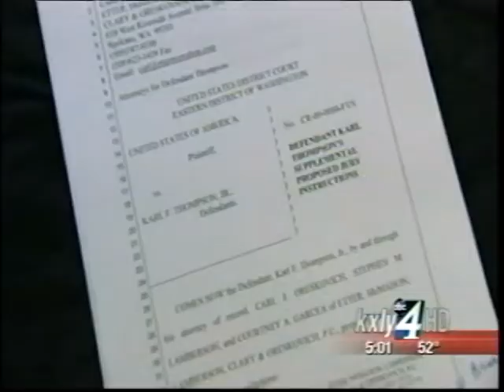Defense Rests In Thompson Excessive Force Trial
Karl Thompson's defense rested its case Friday with Thompson leaving the witness stand after telling the jury he did not violate Otto Zehm's civil rights inside a Spokane convenience store in 2006. KXLY4's Jeff Humphrey reports.